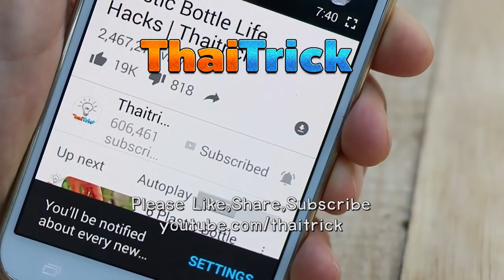5 Ideas With Plastic Handles For Boxes | Thaitrick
Plastic Handles designed to be inserted in a box or other carrying device to make it carryable.
You can reuse them in other ways. In this video we have five ideas for using plastic handles for boxes.

00:00 Intro
00:28 Curtain Tie
00:41 Toilet Lid Lifter
01:01 Wall hanger
01:34 Plastic bag handles
01:59 Drawer handle
02:31 Handles for boxes
02:43 Please Subscribe